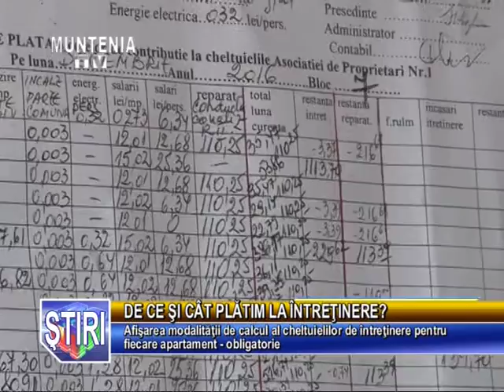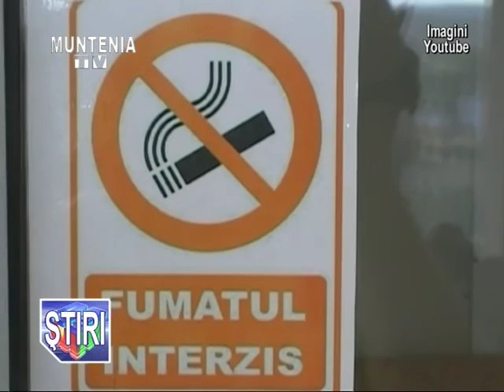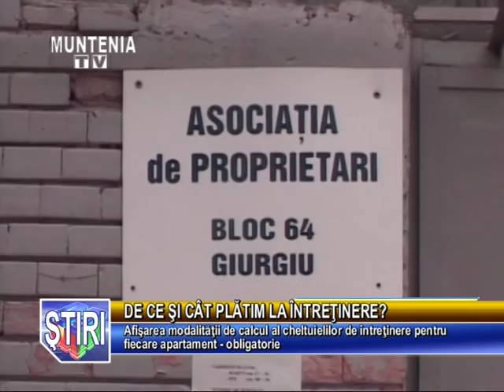Stirile Muntenia Tv 04 Februarie 2016